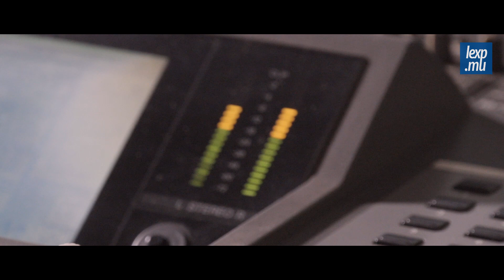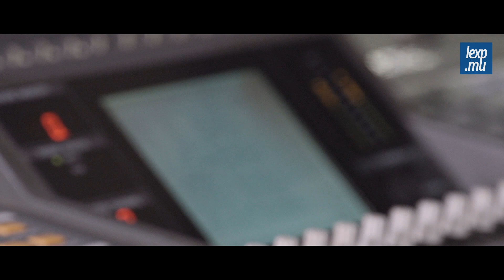Zulu: «Tout est piston ou presque à Maurice»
Il en a marre de souffrir à chaque accouchement d’un album. Alors que sort son troisième, il nous partage le blues qui berce sa vie depuis qu’il est petit. Sa maman étant partie, il ne veut plus rester petit… Interview avec un artiste qui puise sa force dans les épreuves quotidiennes.